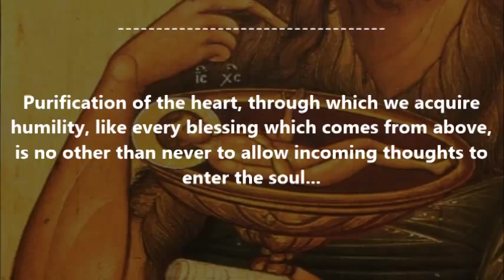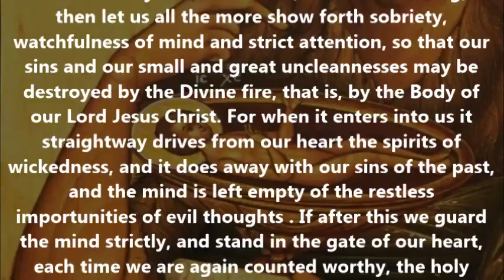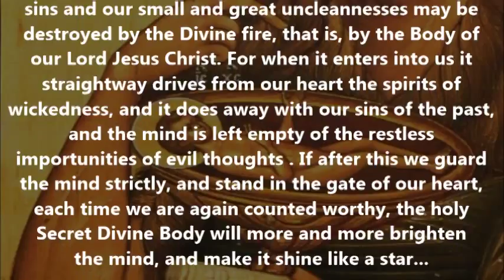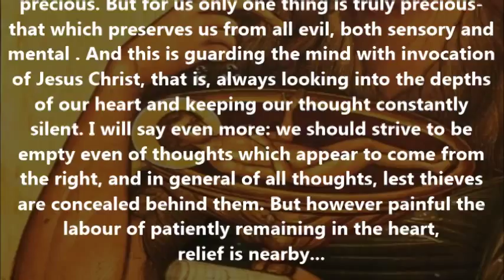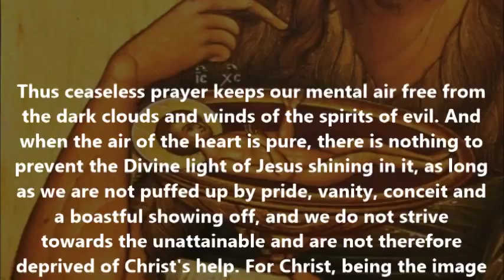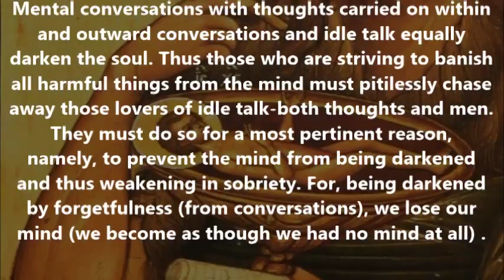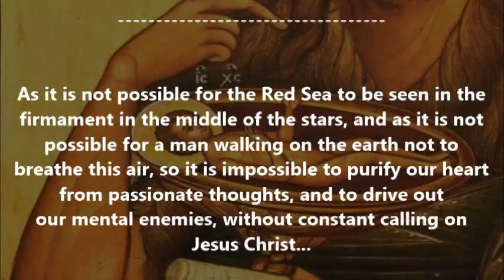St Hesychius: On Nepsis, Communion & Distraction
(Extracted from the Philokalia)
These practices are only for Orthodox Christians who strive to live according to God's Commandments and under the counsel of an experienced guide. They may prove harmful otherwise...